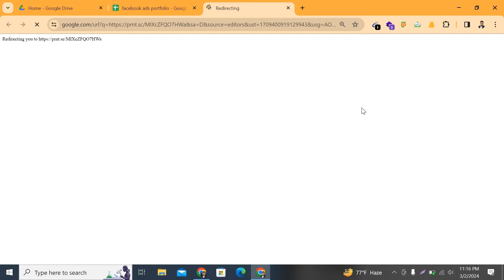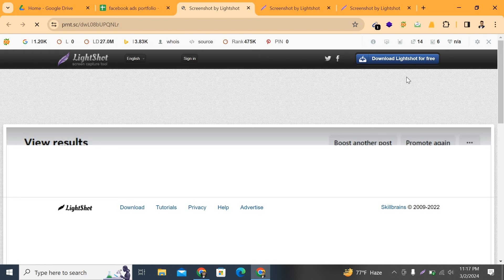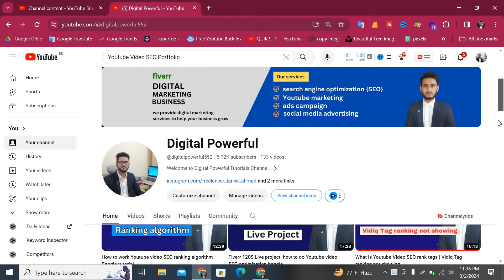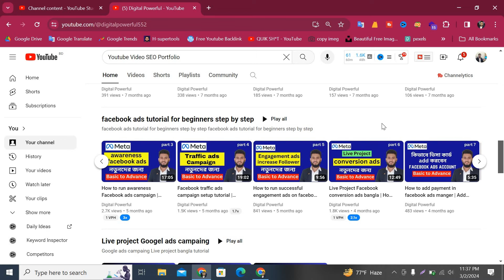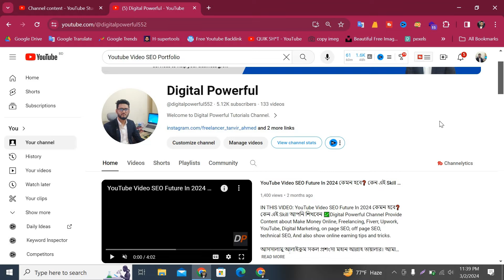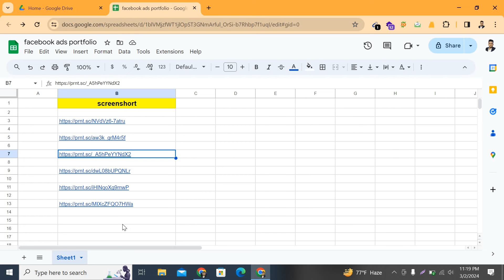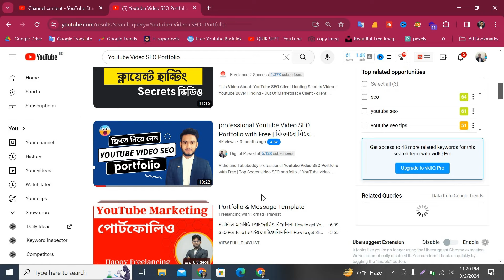Facebook ads Campaign Portfolio | Facebook ads Client hunting Portfolio tutorial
Facebook ads Campaign Portfolio 2024 | Facebook ads Portfolio tutorial | Facebook ads Client hunting Portfolio tips

In 2024, Facebook Ads Campaign Portfolio emerges as a powerful tool for businesses seeking to amplify their online presence. With its dynamic targeting options and extensive reach, the portfolio empowers advertisers to tailor campaigns to specific demographics, interests, and behaviors. Utilizing advanced analytics, businesses can track performance metrics in real-time, optimizing strategies for maximum ROI. From brand awareness to lead generation, Facebook Ads Campaign Portfolio offers versatility across industries, fostering meaningful connections between brands and consumers. In the digital landscape of 2024, it stands as a cornerstone of effective marketing, driving engagement, conversions, and ultimately, business growth.